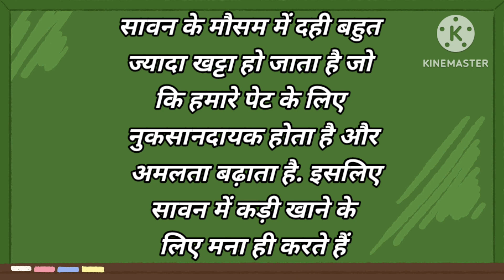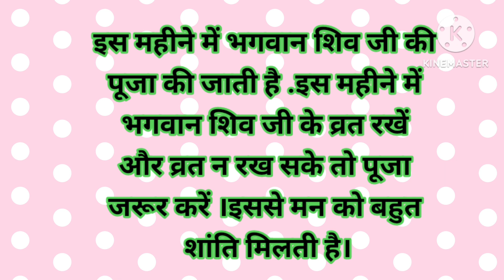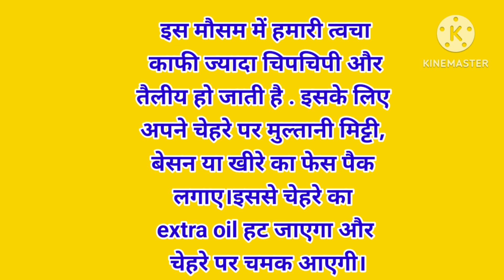मानसून के मौसम में रखे खास ध्यान.काम की बातें.बहुत छोटी मगर काम की बात. monsoon care tips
काम की बाते. बारिश में रखे खास ध्यान.